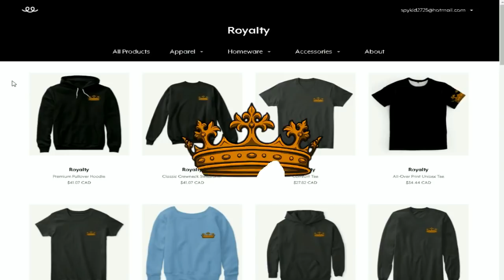THE NEW LEADER?!?! | Minecraft Supernatural Origins | S2 EP2 (Supernatural Minecraft Roleplay)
► Supernatural Origins Members